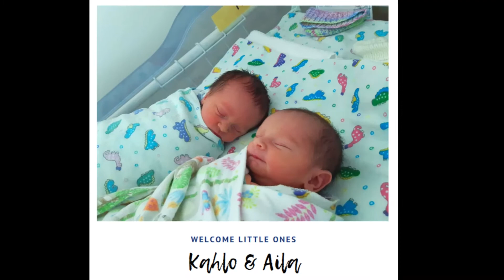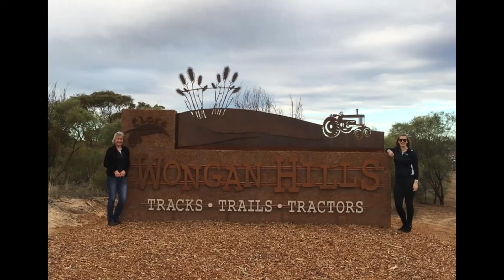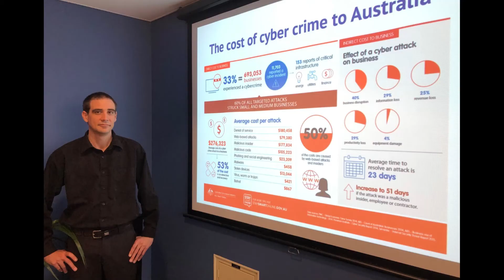Lincolns 2019 - Our year in pictures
Babies, birthdays, events and a bit of work too! Take a trip down memory lane with us to look back on 2019.